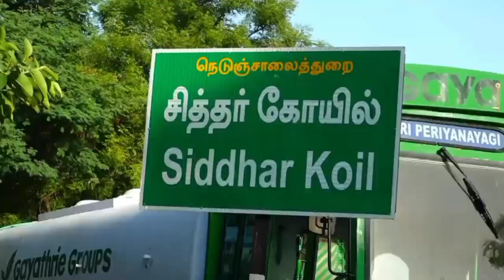ராசிபுரம் கொங்கண சித்தர் கோயில் கும்பாபிஷேகம் |Namakkal| Rasipuram Athanur Kongana Siddhar Temple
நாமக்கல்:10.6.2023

ராசிபுரம் அருகே அத்தனூர்  கொங்கண சித்தர் ஆலய மகா கும்பாபிஷேக விழா: திராளமான பக்தர்கள் பங்கேற்பு

நாமக்கல் மாவட்டம் ராசிபுரம் அருகே உள்ள அத்தனூர் கிராமத்தில் கொங்கண சித்தர் ஆலய  மகா கும்பாபிஷேக விழா இன்று வெகு விமர்சையாக நடைபெற்றது.

 மேலும் இவ்வாலயத்தில் உள்ள சித்தி விநாயகர் சன்னதி , கொங்கண சித்தர் சன்னதி, போகர் சன்னதி, பாம்பாட்டி சீத்தர், அகத்தியர் உள்ளிட்ட சித்த ஆலய கலசங்களுக்கு புணிதநீர் ஊற்றி மகா கும்பாபிஷேக விழா வெகு விமர்சையாக நடைபெற்று சிறப்பு அபிஷேக ஆராதனைகள் நடைபெற்றது.

இவ்விழாவில் சுற்றுவட்டார பகுதிகளை சேர்ந்த ஆயிரத்துக்கும் மேற்பட்ட பொதுமக்கள் பெரும்திரளாக பங்கேற்று  தரிசனம் செய்தனர்.

Namakkal Rasipuram Athanur Kongana Siddhar Temple Maha Kumbabhishekah Ceremony